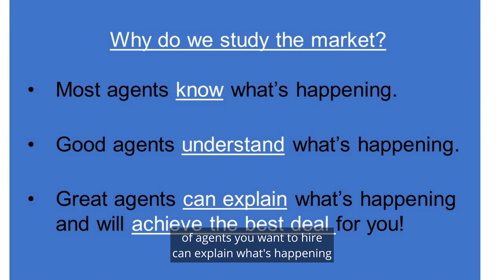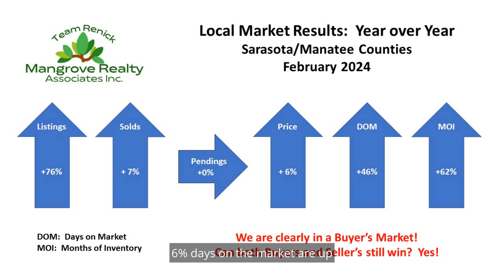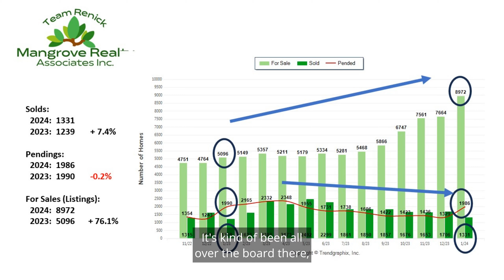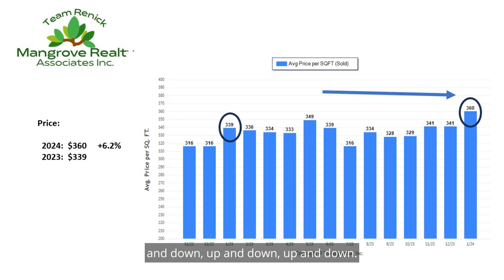🎬 Title: February Market Update: Navigating the Buyer's Market with Team Renick 🏠✨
Dive into our latest video where Mike Renick, your trusted real estate expert, breaks down the February numbers! 📊

Discover why it's a Buyer's Market but how Sellers can still triumph with the right strategy. 🔄 From listings being up by 76% to prices climbing 6%, we're here to decode what this means for you. Don't miss out on our actionable insights and tailored advice for navigating Sarasota and Manatee counties' market! 💼🔍

Is Now the Time to Buy/Sell?